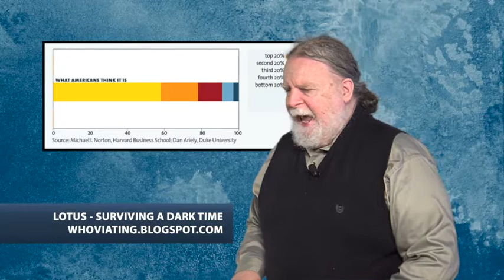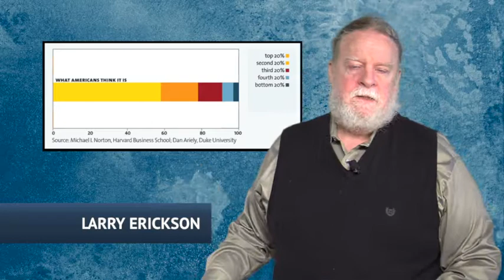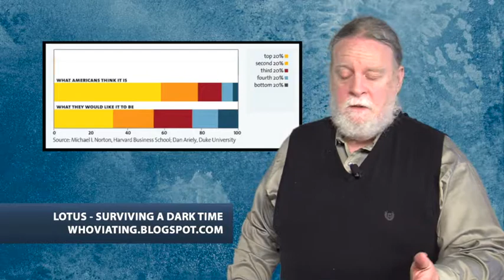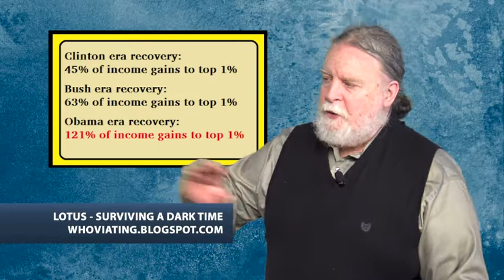Left Side of the Aisle #103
for the week of April 11-17, 2013

This week:

- Good news: Medical marijuana advances
- Outrage of the Week: legal discrimination
- Economy: What's good about 7.6% unemployment?
- RIP: Annette and Margaret
- Keystone XL and Arkansas
- Clown Award: Rep. Louie Gohmert
- Guns